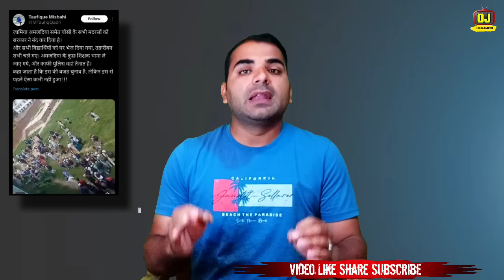अभी अभी UP में भारी ब.वाल | मस्जिद इमाम की.... | मदरसों को किया बंद | Yogi Aditynath